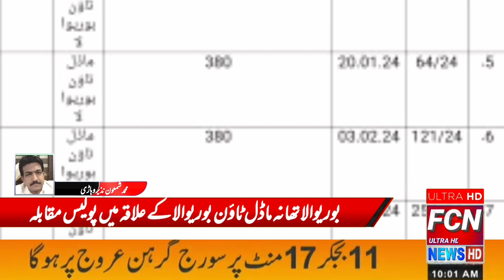8April2024 FCN NEWS۔ تھانہ ماڈل ٹاؤن بوریوالا کے علاقہ میں پولیس مقابلہ / 3 ڈکیت زخمی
*ضلع وہاڑی
رپورٹ حکیم محمد شمعون نذیر
بوریوالا: تھانہ ماڈل ٹاؤن بوریوالا کے علاقہ میں پولیس مقابلہ /  3 ڈکیت زخمی۔زخمی ہونے والے ملزمان ناصر حسین، محمد احسان اور سعید عباس چوری، ڈکیتی کے 55 مقدمات میں ریکارڈ یافتہ تھے۔زخمی ہونے والے ملزمان کے ساتھیوں کو ٹریس کرنے کے لیے تحرک جاری ہے
مذید جانتے ہیں حکیم شمعون نذیر سے